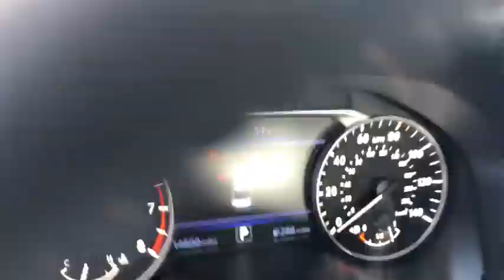2020 Nissan Altima Milford, Franklin, Bellingham, Mendon, Hopkinton, MA S7771A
Scarlet Ember Tintcoat Used 2020 Nissan Altima available in Milford, Massachusetts at Milford Nissan. Servicing the Franklin, Bellingham, Mendon, Hopkinton, MA area.

Milford Nissan
320 E Main S

Recent Arrival! CVT with Xtronic. 2020 Nissan Altima 2.5 SR 2.5 SR Scarlet Ember Tintcoat 2.5L 4-Cylinder DOHC 16V AWD CVT with Xtronic 25/35 City/Highway MPGbrbrAll Premium Stock Preowned Vehicles undergo a 100 + Point Inspection by a Certified Nissan Technician and are delivered fully serviced always including a fresh oil change! Guaranteed two keys with purchase. Complimentary copy of vehicle CarFax History Report! Extended Warranties are always available and we can finance everyone!brbrAll Preowned Vehicles at Milford Nissan come with four service visits complimentary on us including Mobil oil changes and tire rotations. All preowned vehicles equipped with factory Sirius XM Radio will receive 3 months full service on us. We are the highest Google rated Nissan Dealership in Massachusetts with over 1,000 customer Google reviews! Milford Nissan is a family owned pet friendly dealership located minutes from both exits 19 and 20 off Interstate 495. Our honest pricing is always lower than market competition! We are a one stop shop with over 60 employees in a 35,000 square feet facility on 5.5 Acres. We have the most experienced Nissan technicians in the business. We can handle all your vehicles needs including a Nissan Certified Collision Center. Don't forget to click the complimentary CarFax Report link on all our listings! 100 pre-owned vehicles in stock! 70 Factory Certified Nissans in Stock! **We make every effort to represent our vehicles as honestly as possible, however we may make an error in our listing. Certified Vehicles are priced including a small rebate ($500-$700) for financing with Nissan's Captive finance company. Cash deals and outside financing will not be able to claim this Nissan captive financing rebate!